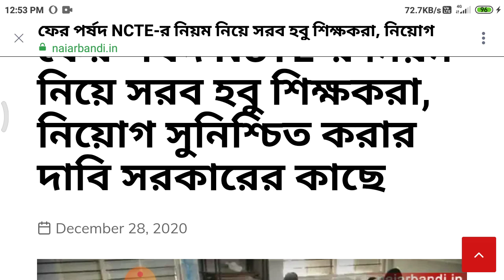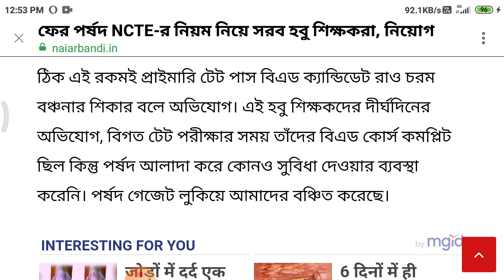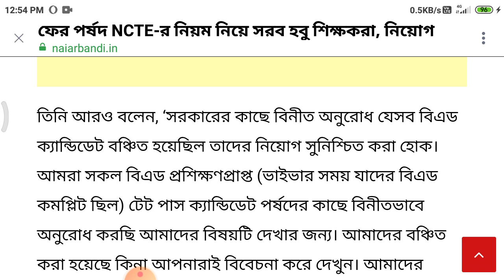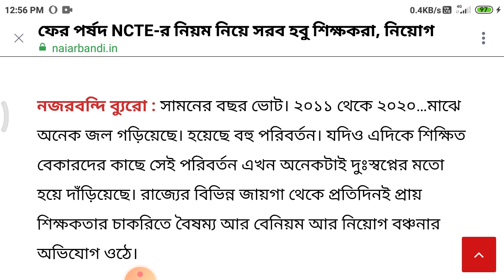শিক্ষক নিয়োগ সংক্রান্ত গুরুত্বপূর্ণ খবর